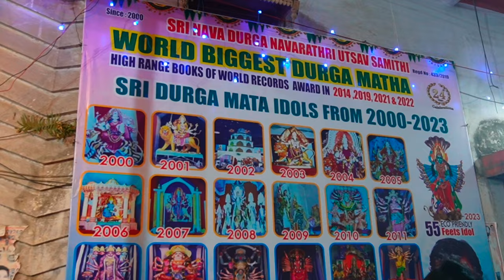| Durga Mata |World Biggest Eco Friendly Idol Durga Mata |Durga Devi| Koti Ismaya Bazar |Hyderabad |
Location

.song credits @nocopyrightindianmusic1550
song credits@alexproductionsnocopyright
song credits @AnandVfx
Thanks to all your music